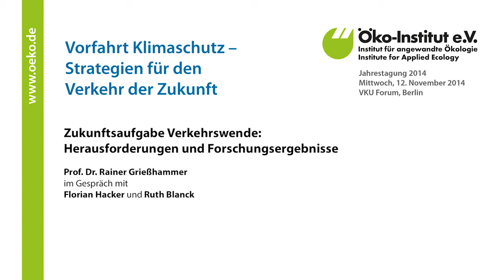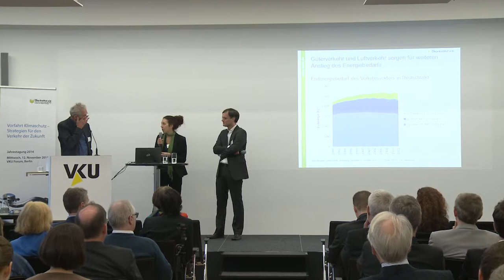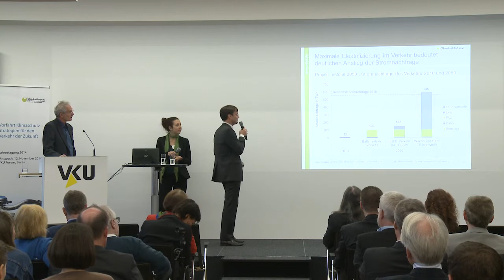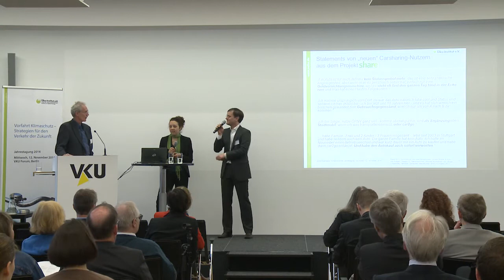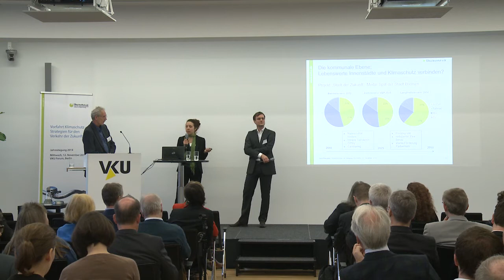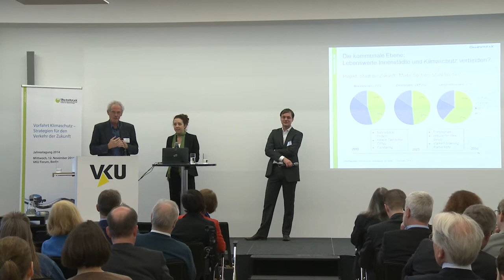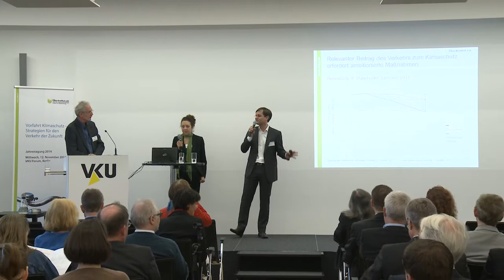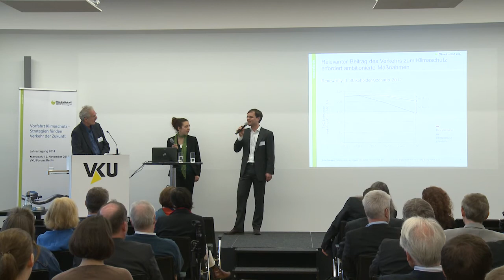Zukunftsaufgabe Verkehrswende Herausforderungen und Forschungsergebnisse